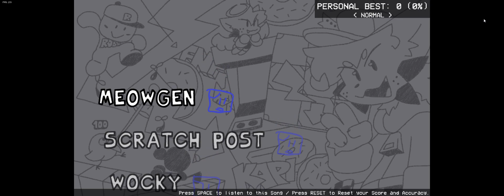FNF Arcade Showdown 2024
IS BEEN A YEAR SENCE I DID IT